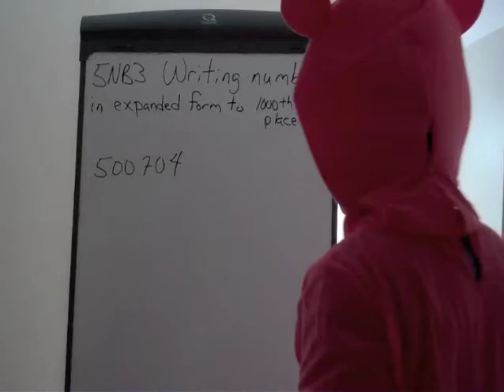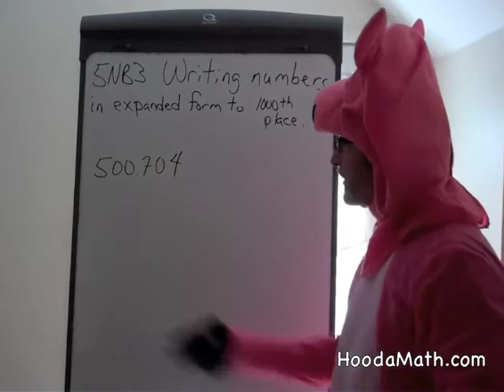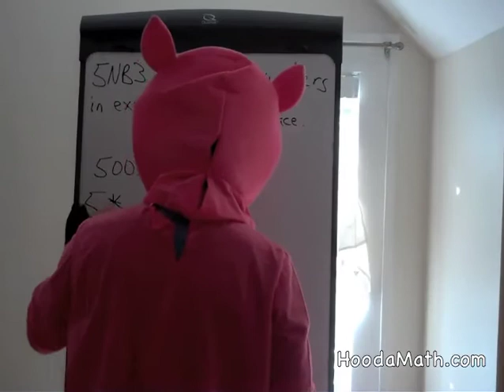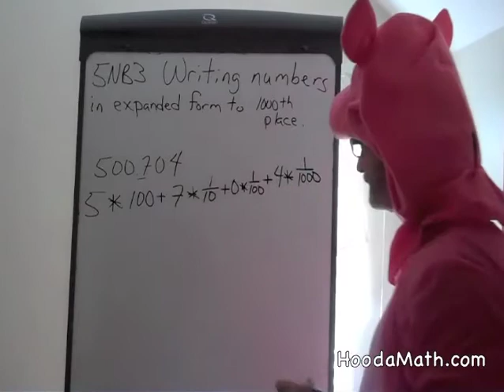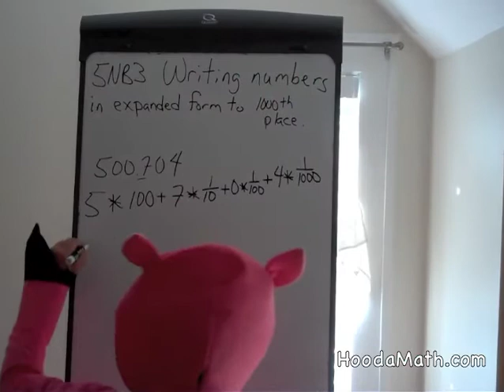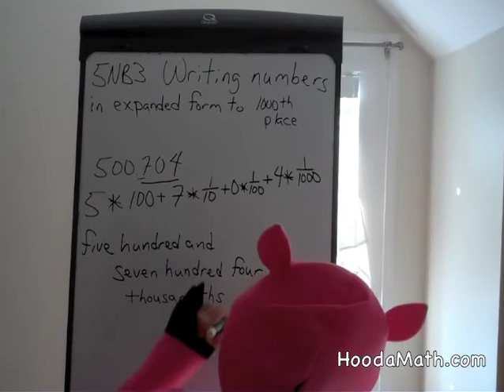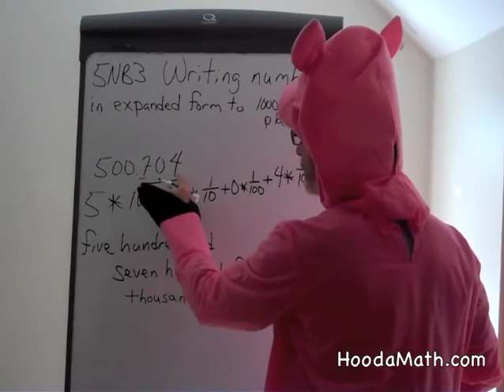Writing Numbers in Expanded Form to Thousandth Place Example 2